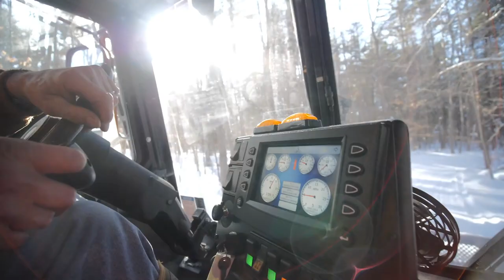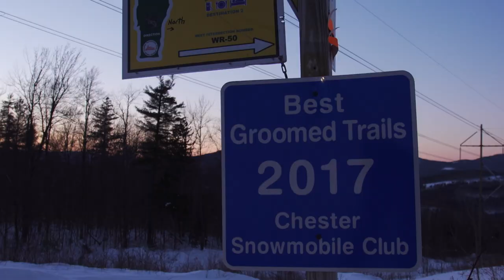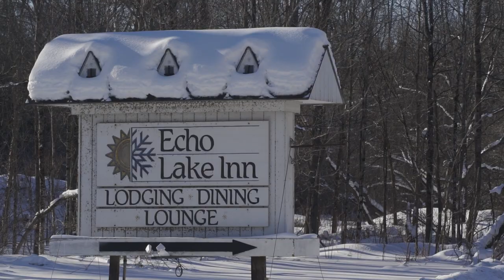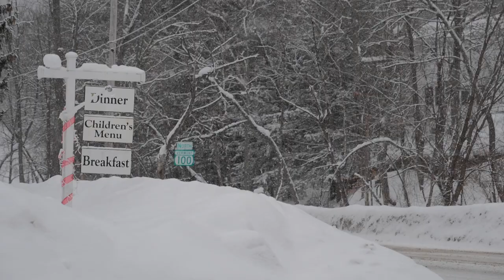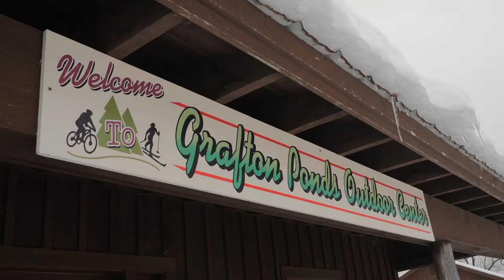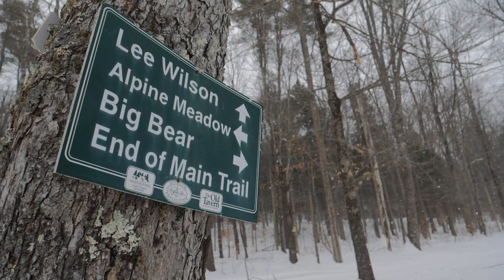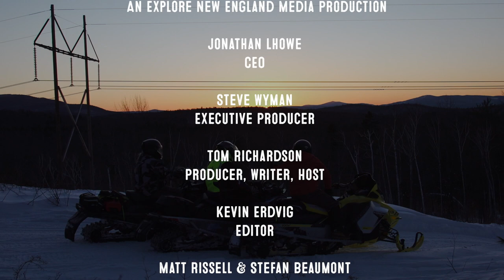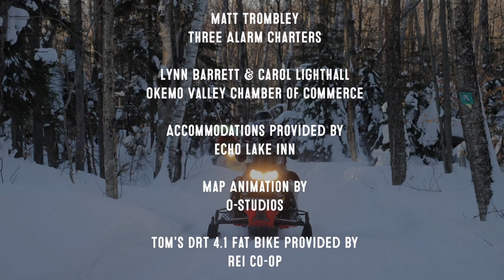Ep. 18: Okemo Valley Adventures: South-Central, VT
Winter is time to play in the snow in South-Central Vermont’s Okemo Valley Region. This episode features skiing at Magic Mountain in Londonderry, a snowmobile ride through the woods of Chester, fat-tire biking at the Grafton Trails Outdoor Center, and a visit to the historic and cozy Echo Lake Inn.